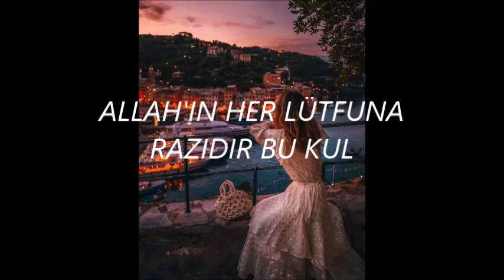ŞENEL ÖNALDI - ALLAHIN HER LÜTFUNA RAZI BU KUL - Müzik: ŞENEL ÖNALDI - Söz: OKTAY ZERRİN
ALLAH'IN LÜTFUNA RAZIDIR BU KUL

                                       Oktay Zerrin

Yediğim sabırdır, içtiğim dua
Giydiğim ketenden bir bez, bir çuha
Ne kadar dert varsa verin be daha
Allah’ın lütfuna razıdır bu kul.

Dünya zevklerinden el-etek çektim
Pembe dünyalardan bir melek biçtim
Bütün yalanlara bir kibrit çaktım